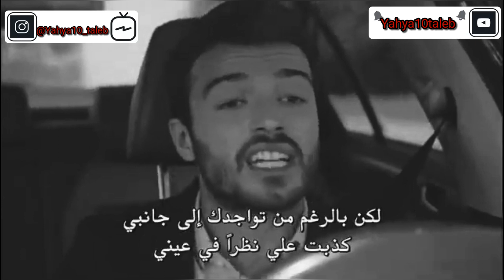أنا أتجاوز كل شيءٍ ما عدا الكذب،من الصعب أن تشعُـر بأنك كنت مجرد كذبة...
"من الصعب أن تشعُـر بأنك مجرد كذبة، لشخصٍ شعرت معه بأن كل شيء ولأول مرة، يبدو حقيقيًا."